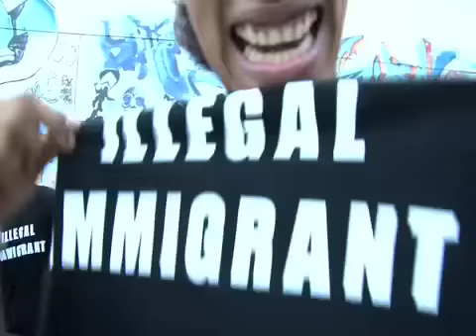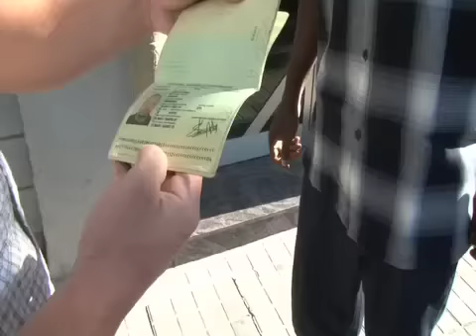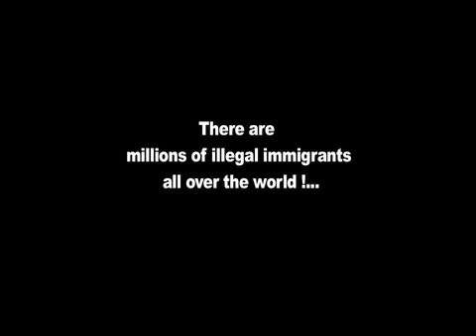Eedris Abdulkareem - Illegal Immigrant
New Clip of Eedris 2009
Special Guest: Prince Osito & West Barna